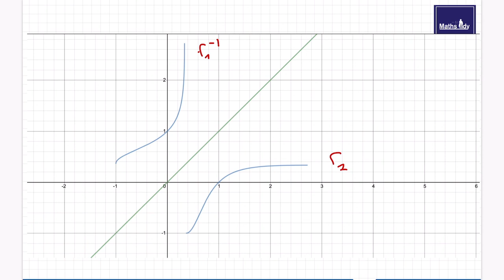CIAM SE Problèmes de synthèse PB4 - Partie 2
Dans cette section, Nous traitons les problèmes de synthèse du livre CIAM Terminale SE pour les révisions du bac S.
bonne vidéo